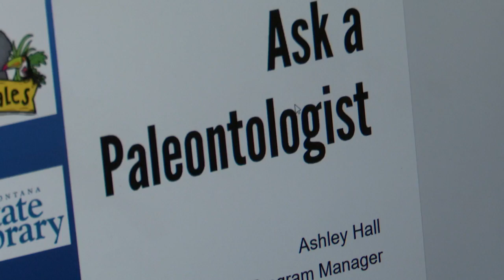Museum of the Rockies series draws worldwide audiences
Museum of the Rockies is offering a special 3-day ‘Webinar’ for inspiring paleontologists and anyone wishing to learn more about dinosaurs.